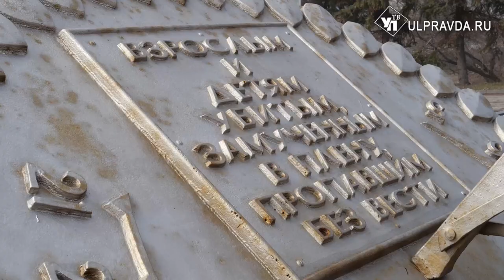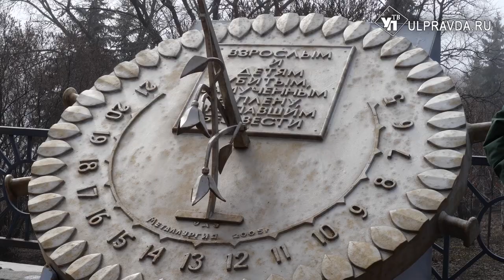В Ульяновске вспоминают бывших узников концлагерей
11 апреля - Международный день освобождения узников фашистских концлагерей. Этот день приурочен к интернациональному восстанию в концлагере Бухенвальд. Нюрнбергский трибунал признал создание концлагерей не только военным преступлением, но и преступлением против человечества. Память заключенных сегодня почтили в Ульяновске.